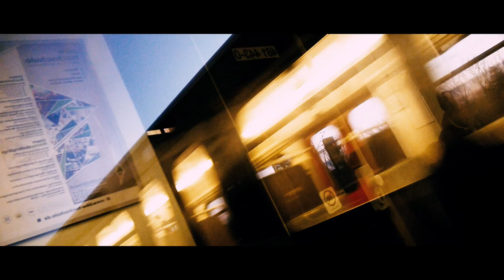Tonkutscher´s NACHTSCHWÄRMER - Train to Town